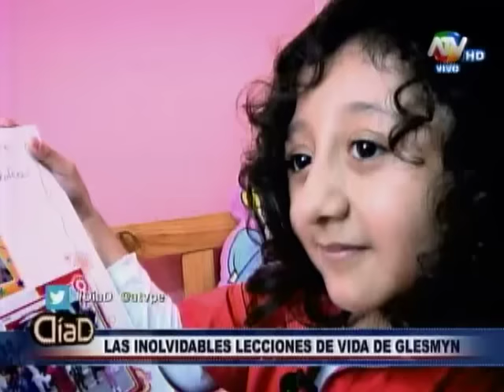Día D: Las inovidables lecciones de vida de Glesmyn